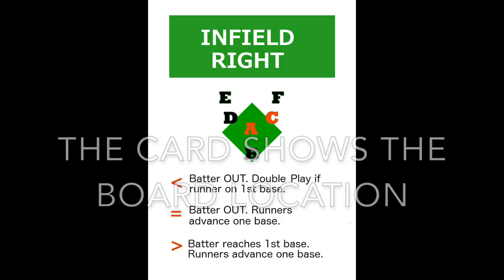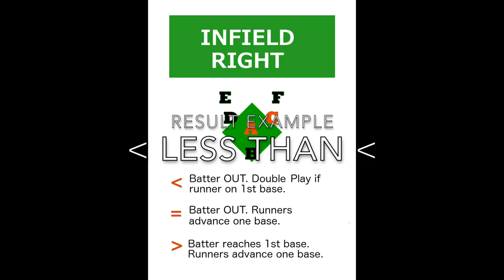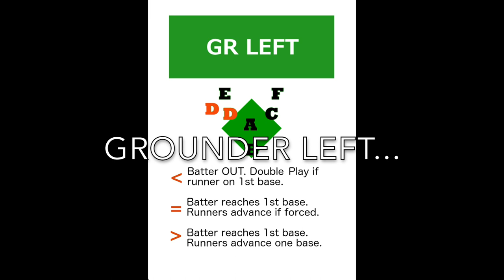QuickPlay RallyBird Baseball Board Game Rules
This video quickly explains how to play the RallyBird Baseball Board Game. It's less than 8 minutes long. (It doesn't explain the rules of baseball. Search YouTube for "rules of baseball for beginners.")

RALLYBIRD BASEBALL is a baseball board game designed to emphasize meaningful decisions for both offensive and defense, as well as playability.

It's designed for quick play (about 1 hour) and rules that are easy to master and teach.

Offense secretly picks a tactic; at the same time, Defense tries to anticipate it, and commits its strengths and weaknesses. Then Offense reveals the tactic. Both players compare the tactic against the relevant Defensive zones. Offense rolls the dice and if successful, moves the baserunners.

Turns are quick. Decisions are meaningful. Both offense and defense must make a decision each At Bat. You're involved all the time. Turns are short. Okay, let's play ball!  (There's also a mini version available. Coming soon, MLB add-on teams.) --petergelman @rallybirdbasbal